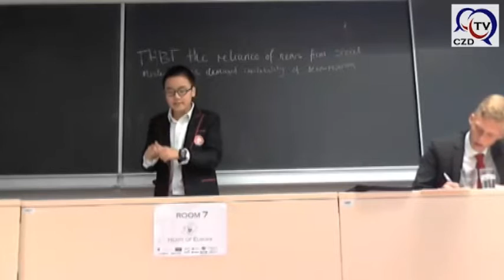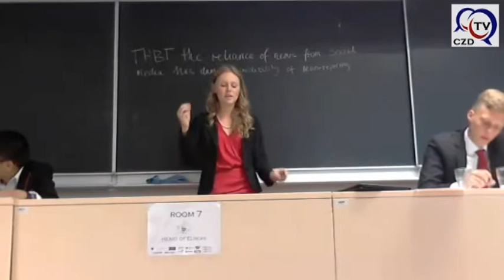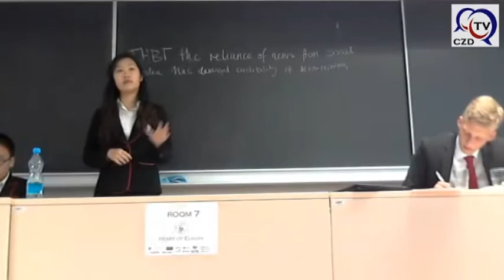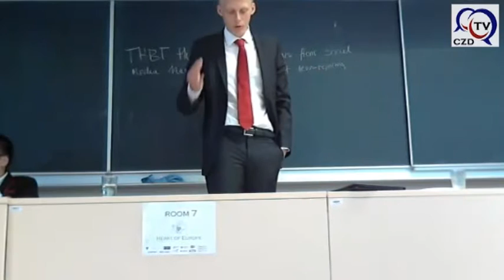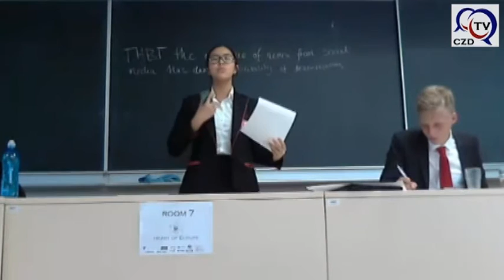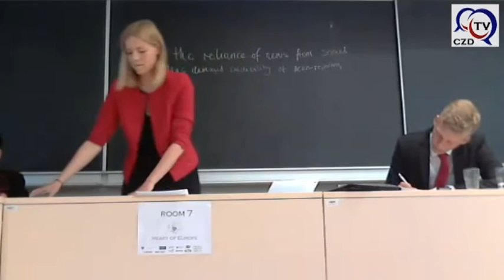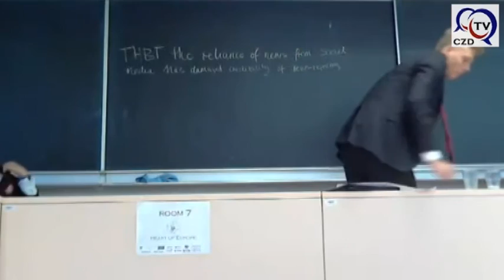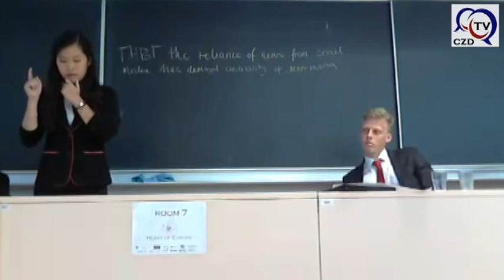QF 2015 - Anglo 2 v Denmark Red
This quarterfinal debate of Heart of Europe International Debating Tournament 2015 in Olomouc features team Anglo 2 from Thailand on the side of proposition and team Denmark Red on the side of opposition. The motion being debated is "THBT the reliance of news from social media has damaged the credibility of news reporting". For more information about the tournament please visit its official Facebook page here:

Camera: Ludek Ondruska and Martin Rezny
Editing: Martin Rezny

Martin Rezny (HOEDT ORGCOM)